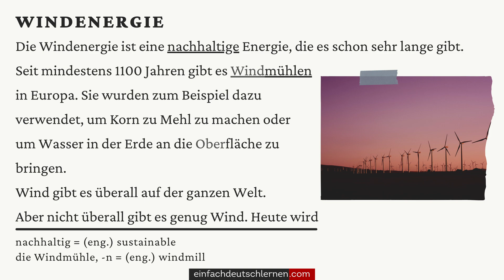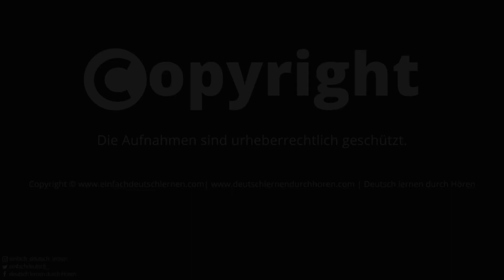#486 Geschichte zum Lesen & Hören || Thema: Windenergie || A2-B1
Windenergie

Die Windenergie ist eine nachhaltige Energie, die es schon sehr lange gibt. Seit mindestens 1100 Jahren gibt es Windmühlen in Europa. Sie wurden zum Beispiel dazu verwendet, um Korn zu Mehl zu machen oder um Wasser in der Erde an die Oberfläche zu bringen.
Wind gibt es überall auf der ganzen Welt. Aber nicht überall gibt es genug Wind. Heute wird Windenergie mit Windrädern produziert. Windräder werden vor allem in flachen Gebieten und am Meer verwendet. In Deutschland gibt es im Norden sehr viele Windräder. Und wie entsteht die Energie? Wenn es viel Wind gibt, bewegt er die Räder des Windrades. Durch die Bewegung wird Energie produziert. Das Gute am Wind ist: Er hört manchmal auf, aber er kommt immer wieder.
Windenergie ist sehr nachhaltig. Es wird fast kein CO2 produziert und Windräder sind günstig. Außerdem brauchen Windräder nur wenig Fläche und sie stehen in Deutschland oft auf einem Acker. Windenergie ist gut für unsere Umwelt, aber es gibt auch ein paar Probleme. Windräder bewegen sich bei viel Wind sehr schnell. Das ist eine Gefahr für fliegende Tiere: Vor allem Vögel und Insekten sterben manchmal, weil sie in die Räder kommen.